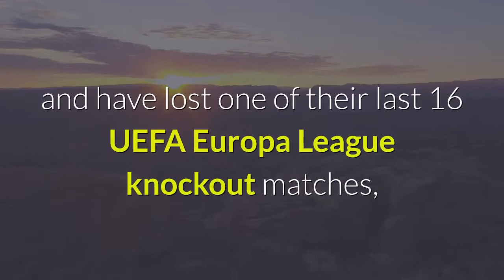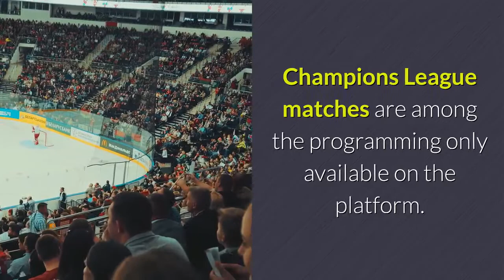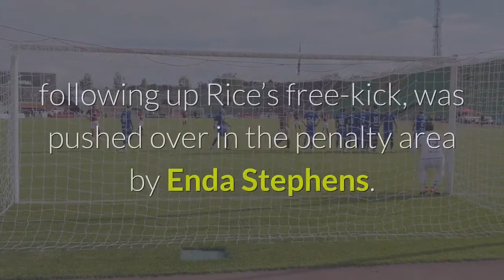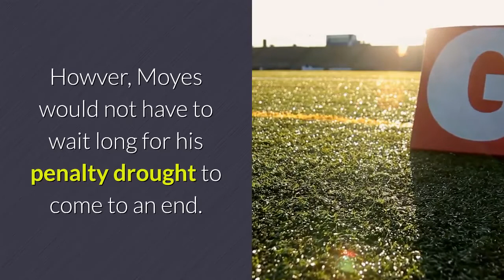Manchester United vs Real Sociedad Live stream start time TV channel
Manchester United's Bruno Fernandes kicks the ball during the English Premier League soccer match between Manchester United and Sheffield United at Old Trafford, Manchester, England, Wednesday, Jan. 27, 2021. APManchester United comes into Thursday’s clash with Real Sociedad without a loss in their last five matches. Real Sociedad are winners of two straight and have lost one in their last five. The Red Devils are winless in their last nine European matches against Spanish opponents and have lost one of their last 16 UEFA Europa League knockout matches, losing in their most recent match against Sevilla in the semi-final last season. Real Sociedad and Manchester United have only met twice previously, doing so in the 2013/14 UEFA Champions League group stage. Man United won 1-0 at Old Trafford, while it was a goalless draw in Spain. Here is all you need to know about how to watch Thursday’s match. Manchester United vs. Real Sociedad (UEFA Europa League 2021)Start time: 12:55 p.m. ESTTV channel: The English broadcast of the match isn’t on normal TV channels and can only be streamed via CBS All-Access in the U. S. While you can’t watch that with normal cable or satellite services, you can still watch on TV by adding CBS All-Access to a smart TV or streaming devices such as a Roku or Amazon Fire Stick. Live stream: CBS All-Access (English)What is CBS All-Access? - CBS All-Access is an exclusive streaming platform for CBS content. Subscribers get access to all CBS shows and programming, including some content exclusive to the platform. Champions League matches are among the programming only available on the platform. How much does it cost? After that, CBS All-Access starts at $5.99 per month with commercials. Subscribers can watch without commercials for a rate of $9.99 per month. More coverage via the Associated PressLONDON (AP) — West Ham overcame the lack of a recognized striker to beat Sheffield United 3-0 in the Premier League on Monday, maintaining its pursuit of Champions League qualification. With Jesse Lingard pulling the strings in attack, Declan Rice, Issa Diop and Ryan Fredericks provided the goals. West Ham manager David Moyes last week bemoaned the fact his side was the only team in the Premier League not to have been awarded a penalty this season. That nearly changed after only five minutes when Craig Dawson, following up Rice’s free-kick, was pushed over in the penalty area by Enda Stephens. Referee Simon Hooper awarded the spot kick but VAR ruled that Dawson was offside when Rice struck his initial shot. Howver, Moyes would not have to wait long for his penalty drought to come to an end. Lingard, back in the team after sitting out at Manchester United in the FA Cup under the terms of his loan deal, was influential in the inside-left position and twice forced good saves from Aaron Ramsdale.